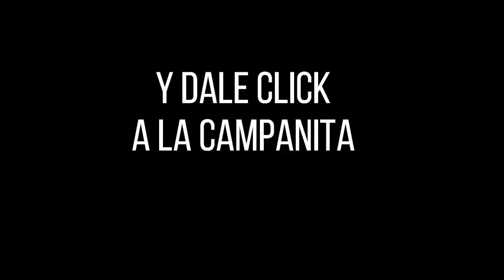Resultado CULONA NOCHE del martes 05 de octubre de 2021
Hola buenas noches, te presentamos los resultados de las loterías y chances en Colombia, vamos con el Resultados del Chance Culona noche del martes 05 de octubre de 2021.

resultados loterias
resultado loteria